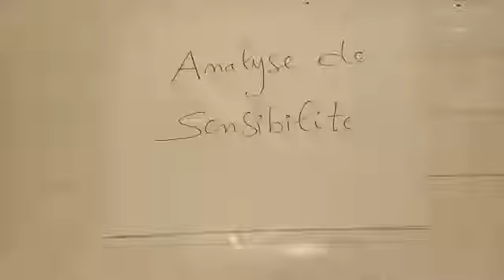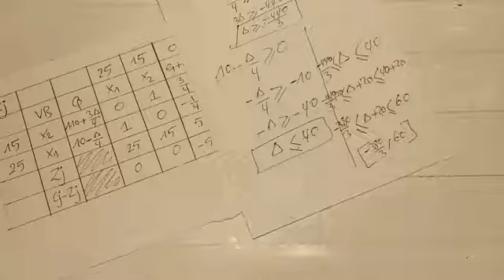Recherche opérationnelle : Analyse de sensibilité